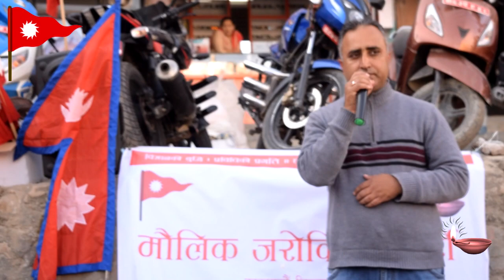सार्वभौमसत्ताप्रतिको हस्तक्षेप सह्य नहुने । Numnath Pyakurel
२०७६ कार्तिक ३० गते शनिवार दिनको २:३० देखि ४:३० सम्म मौलिक जरोकिलो पार्टीको साप्ताहिक कोणसभा चाबहिल चोक काठमाण्डौंमा सम्पन्न भएकाे छ।